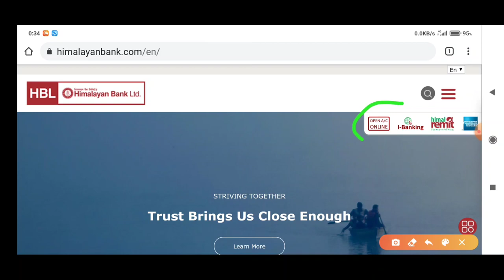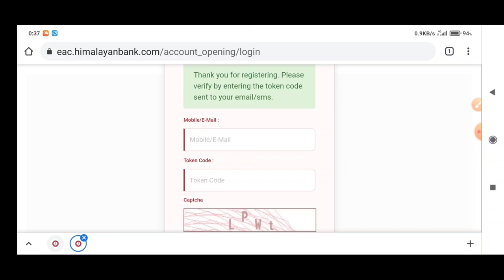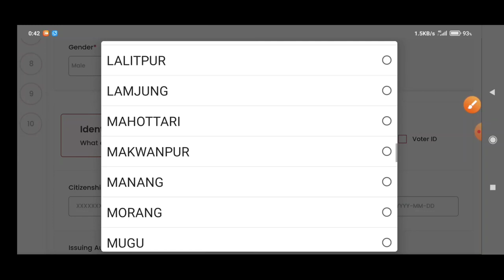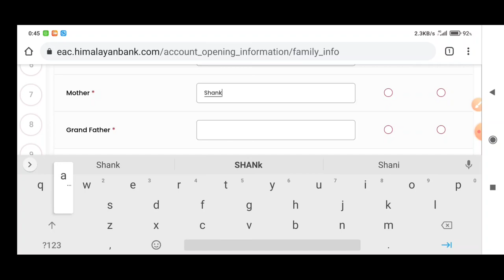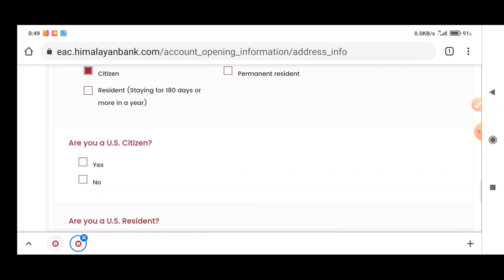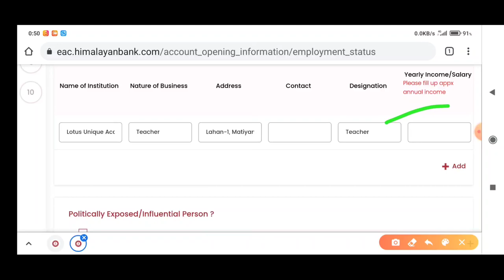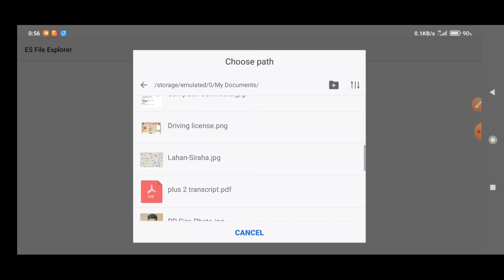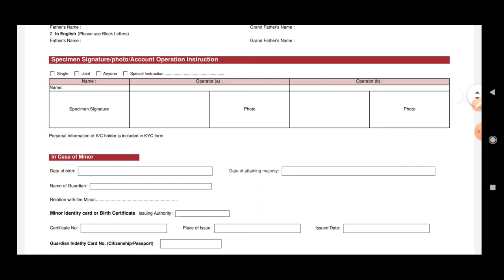How To Open Online Bank Account in Himalayan Bank | हिमालयन बैंकमा अनलाइन बैंक खाता यसरी खोल्नुहोस्।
In this video I am teaching you how to open online bank account in himalayan bank limited.

1.how to open online bank account in himalayan bank limited
2.how to open online bank account in himalayan bank limited 2021
3.how to open online bank account in himalayan bank limited 2077
4.how to open online bank account on himalayan bank limited
5.how to open online bank account on himalayan bank limited 2021
5.how to open online bank account on himalayan bank limited 2077
6.how to apply online form of himalayan bank limited online bank account opening
7.how to apply online bank account opening in himalayan bank limited
8.how to apply online bank account opening in himalayan bank limited 2021
9.how to apply online bank account opening in himalayan bank limited 2077
10.how to apply online bank account opening in himalayan bank account from mobile 2021
11.himalayan bank limited ko online bank account kasari kholne
12.himalayan bank limited ko online bank account kasari open garne mobile baatai 2077
13.how to opening online bank account in himalayan bank limited
14.how to opening online bank account in himalayan bank limited 2021
15.how to opening online bank account in himalayan bank limited 2077
16.how to opening online bank account on himalayan bank limited
17.how to opening online bank account on himalayan bank limited 2078
18.how to open online bank account in himalayan bank limited 2078
19.how to create online bank account in himalayan bank limited 2078
20.how to create online bank account in himalayan bank limited 2078
21.how to open online bank account in nabil bank limited
22.how to open online bank account in nepal investment bank limited
23.how to open online bank account in nepal bank limited
24.how to open online bank account in rastriya banijya bank limited
25.how to open online bank account in global ime bank limited
26.how to open online bank account in prabhu bank limited
27.how to open online bank account in prime commercial bank limited
28.how to open online bank account in civil bank limited
29.how to open online bank account in siddhartha bank limited
30.how to open online bank account in sanima bank limited